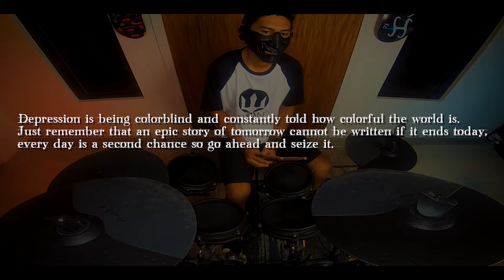Good Charlotte - Hold on (Drum Cover)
Drum Cover 01:
Artist - Good Charlotte
Song - Hold On
Album -  The Young and the Hopeless
Year - 2002
Drumkits:
Alesis Nitro Mesh kit
Lemon Ride Cymbal single zone